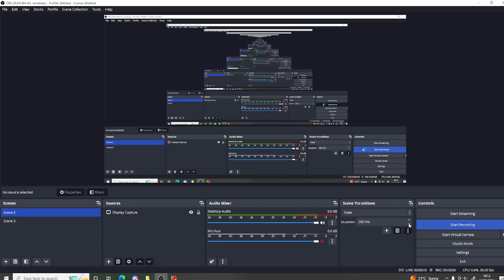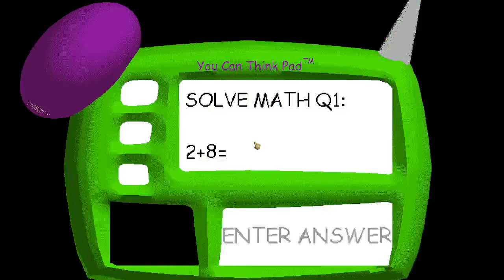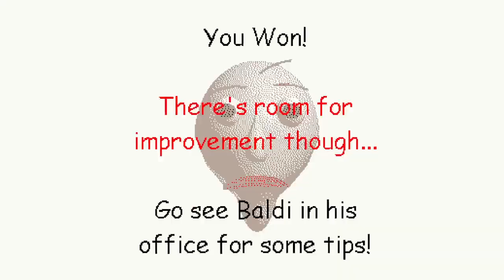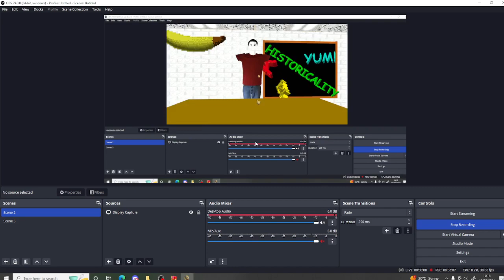(🛑❗S.E.N.I.O.R.W.L.B❗🛑) 💛Baldi's Basics But it’s An Actual Trip Of 1.0!💛 #05 (😎Easy Mode😎)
(🛑❗S.E.N.I.O.R.W.L.B❗🛑) 💛Baldi's Basics But Actual Trip At 1.0💛 #05 (😎Easy Mode😎)
yeah this took me 1 attempt hopefully next one is Normal Mode so yeah just enjoy this video :)))
Credits:
Mod by: @remen1015games